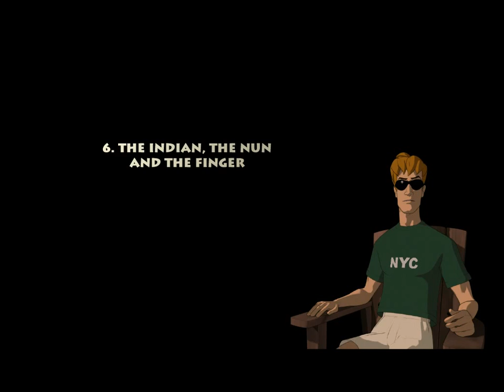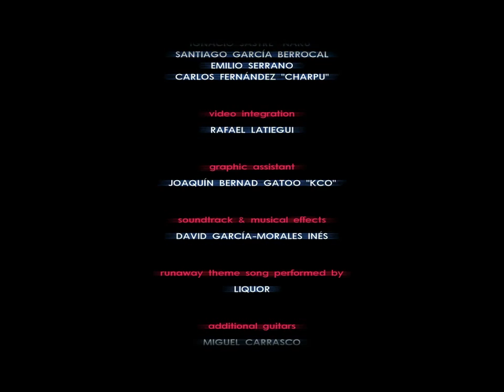Runaway A Road Adventure Gameplay Walkthrough Chapter 6: The Indian, The Nun And The Finger ENDING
Runaway A Road Adventure
Developer: Péndulo Studios, S.L.
Publisher:  Dinamic Multimedia
                 FX Interactive
                 Tri Synergy

Runaway: A Road Adventure is a point and click adventure game developed by Péndulo Studios, S.L. in 2001. The game follows the long tradition of two-dimensional adventure games like the first two installments of the Broken Sword series. It enjoyed immense popularity in countries like Germany and France, where the adventure genre is still popular.

The original Spanish version of the game was the first to become available in Spain on July 6, 2001, with other localizations waiting up to two years for their publication, including the German version in fall 2002 and the rest during 2003. It was released in the United Kingdom in May 2004. The original publisher was Dinamic Multimedia and it was their last distributed title before their closure. After that, the distributor has been FX Interactive.

Runaway has been released on CD-ROM and DVD-ROM.

A sequel: Runaway 2: The Dream of The Turtle was released in November 2006 in France and Germany and was released in March 2007 in the United Kingdom, USA and Spain. A third game, Runaway 3: A Twist of Fate was released on November 26, 2009.